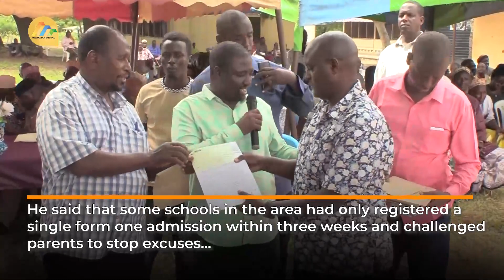Tana Delta Sub County begins a crackdown on parents who do not take their children to school.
The government has launched a crackdown on parents who have not taken their children to school in Tana Delta Sub County, Tana River County. This is after recording a dismal school enrollment with some of the 19 secondary schools in the area admitting only one form-one student since the reporting date began.